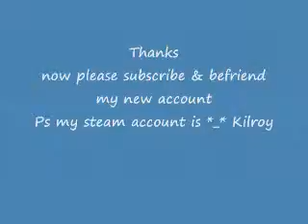New account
ALPHApivoter